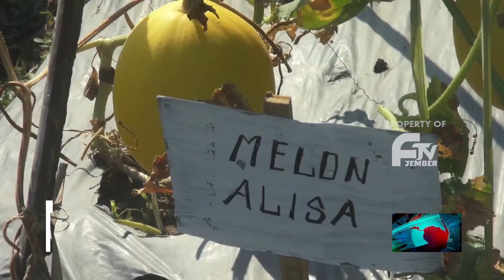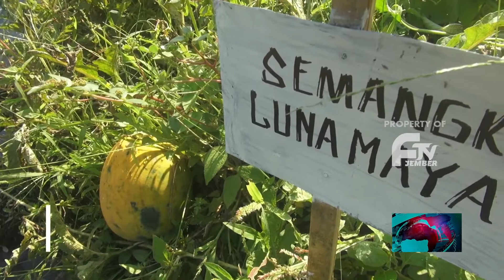ARTIS SINETRON DISADUR JADI NAMA BUAH UNGGULAN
Politeknik Negeri Jember, Kamis Siang Melakukan Panen Raya Buah Unggulan Yakni Melon Dan Semangka Yang Dikembangkan Secara Khusus. Tampilan Yang Menawan Dan Rasa Legitnya Diatas Rata-Rata, Buah Tersebut Diberi Nama Sejumlah Artis Cantik.